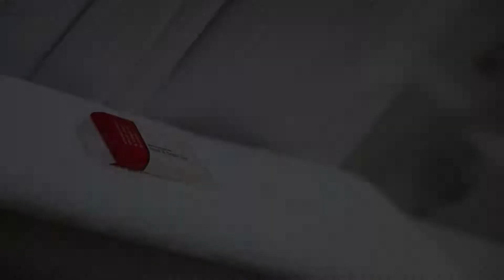Microtel Inn and Suites by Wyndham Portage La Prairie, Portage La Prairie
About Property:
Microtel Inn and Suites by Wyndham Portage La Prairie provides rooms in Portage La Prairie. Featuring a shared lounge, the 3-star hotel has air-conditioned rooms with free WiFi, each with a private bathroom. The hotel features an indoor pool, fitness centre and a 24-hour front desk.
All units will provide guests with a fridge.
Microtel Inn and Suites by offers 3-star accommo...
Property Type: Hotel
Address: 5100 Crescent Road, MB R1N4B1 Portage La Prairie, Canada
Searching For
1. Microtel Inn and Suites by Wyndham Portage La Prairie - Portage La Prairie
2. Microtel Inn and Suites by Wyndham Portage La Prairie - Portage La Prairie Address
3. Microtel Inn and Suites by Wyndham Portage La Prairie - Portage La Prairie Rooms
4. Microtel Inn and Suites by Wyndham Portage La Prairie - Portage La Prairie Amenities
5. Microtel Inn and Suites by Wyndham Portage La Prairie - Portage La Prairie Offers and Deals
Audio Credit:
Track Title: Blank Slate
Artist: VYEN